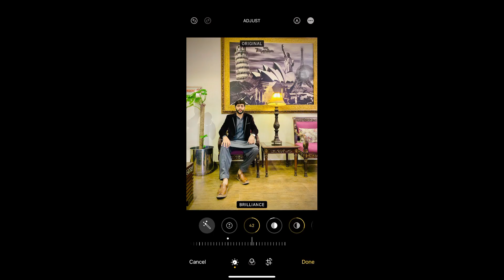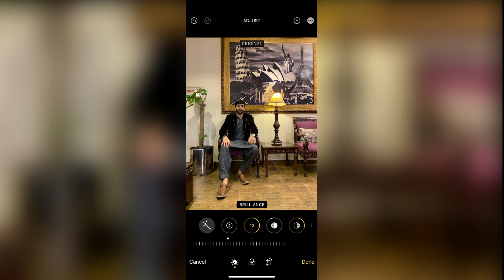Manually Color Grading in iPhone Without any Application with new tips and tricks.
In this video I will tell you how to play with the color of your portrait picture manually in iPhone without any application.

,iPhone editing
,iPhone
,iPhone photo editing app
,photo editing,
editing tutorial,
photo edit
Tiktok iPhone photo tricks
tiktok iPhone photo editing hack
,edit iPhone photos
,iPhone editing hack
,iPhone editing hacks
,iPhone Pic Editing
,How to Edit Pic In iPhone Without any Application

See my all videos to Learn Editing in Adobe Photoshop.

Best free photo editing app for iPhone
iPhone phot editing tips Hindi
Ios14 best features
Ese kare photo edit iphone me
Iphone sey photo editing kare
Iphone sey photo edit kaise kare

Best camera settings for iPhone
iPhone camera settings
Iphone best camera setting
Iphone ki camera setting
Best setting for iPhone
Ios 14 best camera setting
Ios 14 best setting
iPhone settings 2020
iPhone camera settings for portrait

how to edit photo in iphone,
how to edit photos in iphone,
how to edit photo in iphone xs max,
how to edit photo in iphone without any app,
iphone best feature,